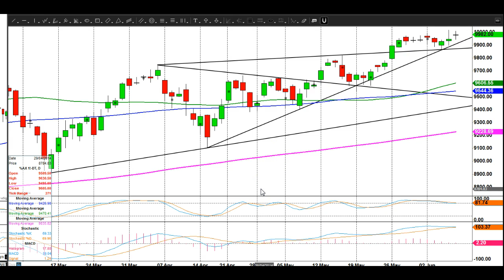Jason Sen. Weekly DAX chart commentary.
Daily Technical forecasts US, Europe & Asia
Equity Index, Commodities, Forex & Fixed Income